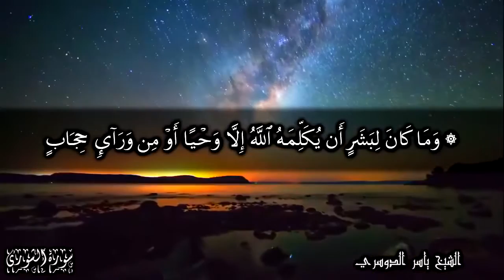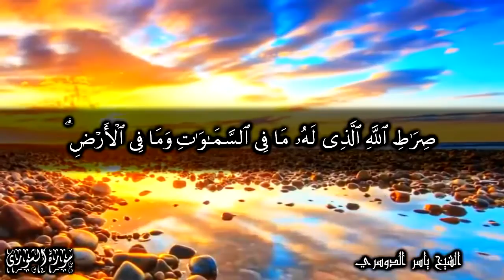وما كان لبشر أن يكلمه الله إلا وحيا أو من وراء حجاب أو يرسل رسولا فيوحي بإذنه ما يشاء